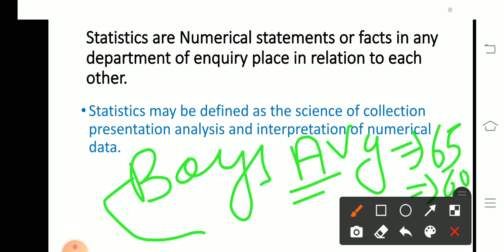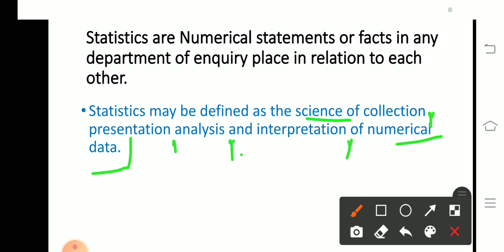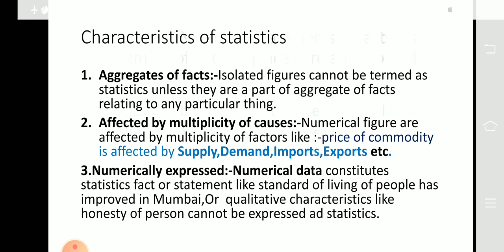Business Statistics Basics covered